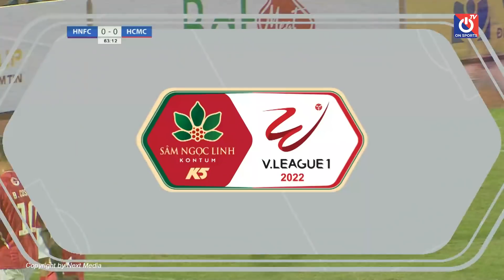Highlights Hà Nội - TP. Hồ Chí Minh l Thẻ Đỏ Nghiệt Ngã Khiến Hùng Dũng Phải Vào Sân Gánh Team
90 Phút Bóng Đá - Cập Nhật Bóng Đá Từng Phút